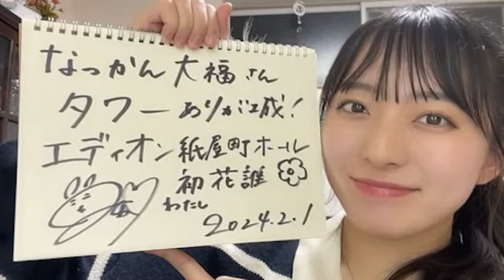SHOWROOM 今村 美月（STU48） 2024年02月01日23時34分29秒